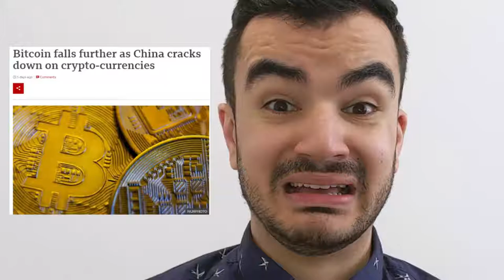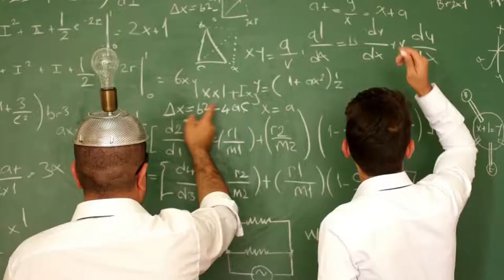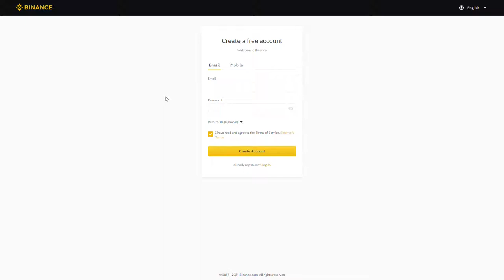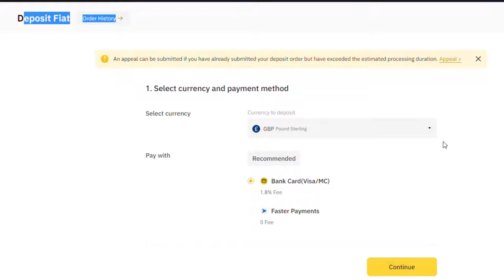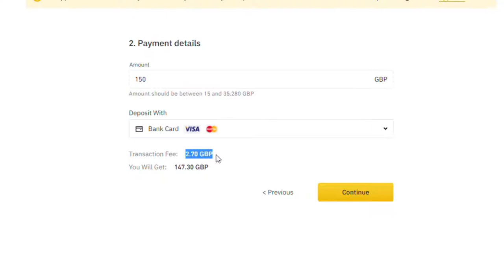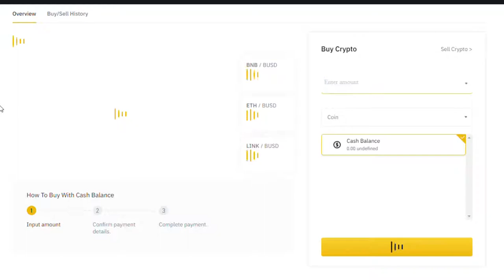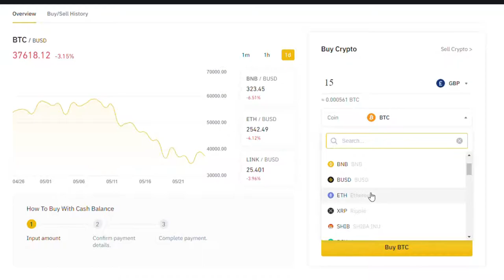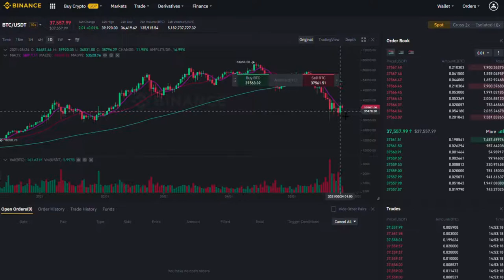Cheapest Way To Buy Cryptocurrency | Binance Walkthrough | Faster Payments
Walking you through the cheapest way to buy Cryptocurrency using Binance via Faster Payments

So despite the recent news, I have finally got in on the crypto action. I am fully aware of what a crazy volatile market this is, where even one tweet by a influential person can cause the market to crash. But never the less, I want to share with you I decided to invest in crypto and show you how I did which is also the cheapest way to do it too.
Looking through why I chose Binance, over Coinbase, Etoro.
- Binance has more cryptocurrency choices than Coinbase
- Binance is cheaper than Coinbase and Etoro

Chapter Information (How to buy Crypto):
0:00 Introduction
0:42 Why I invested into Cryptocurrency
3:30 How I bought Cryptocurrency (Coinbase vs Binance vs Etoro)
5:37 Binance Live Demo